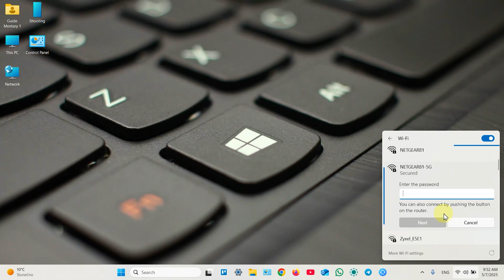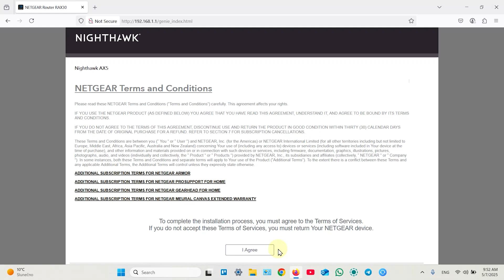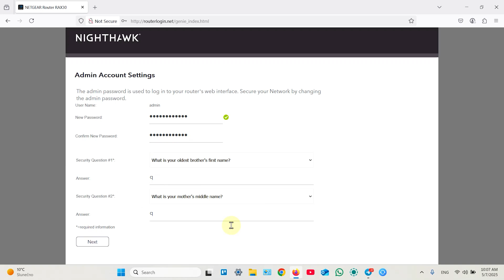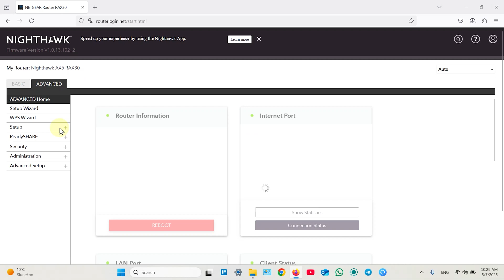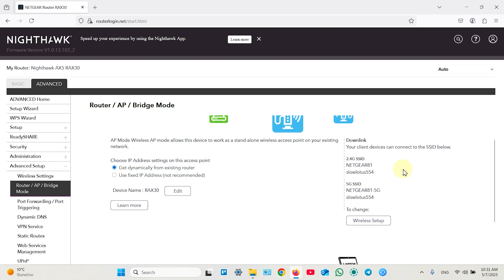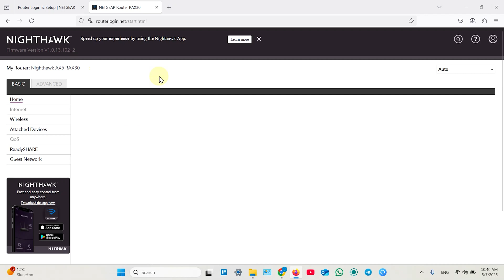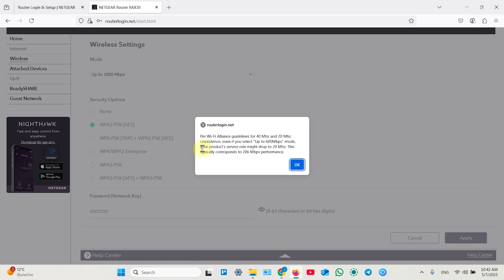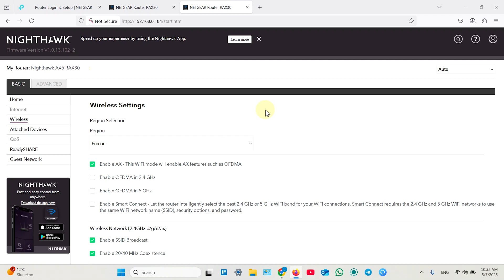How to Set Up Your Netgear Nighthawk RAX30 Router as a Wireless Repeater - Easy Steps!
Ready to eliminate the hassle of wiring between routers and streamline your home network? Join me as I dive into setting up the Netgear Nighthawk RAX30 as a repeater, all wirelessly! In this tutorial, I'll walk you through each step, from configuring your main router to seamlessly integrating your Netgear device. Unlock the full potential of your network and see how simple it is to expand your connectivity without compromising on speed. Make sure to watch until the end for a flawless setup and some handy troubleshooting tips!

This video also covers the following topics:
- Step-by-Step Guide to Repurposing Netgear Nighthawk RAX30 into a Repeater
- Turning Your Netgear Nighthawk RAX30 into a Powerful Repeater
- Easy Repeater Setup with Netgear Nighthawk RAX30